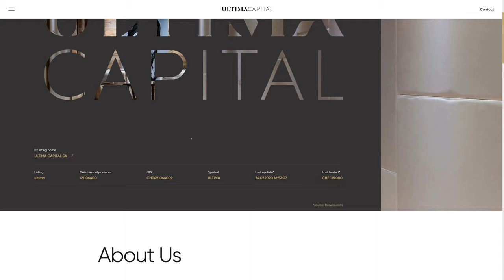ULTIMA CAPITAL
ULTIMA CAPITAL By EWM. SA From Switzerland.